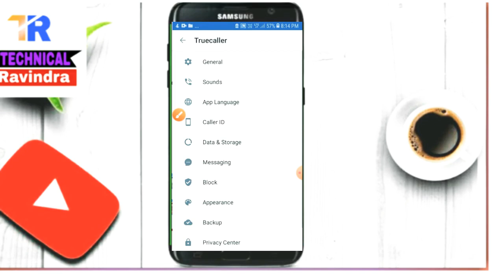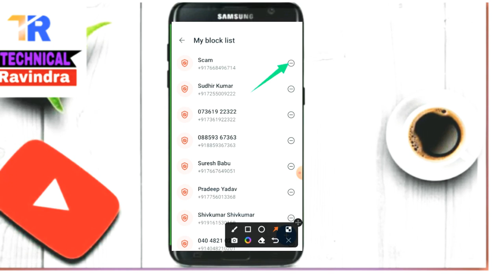Truecaller Par Block Number Ko Unblock Kaise Kare | How To Unblock Number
Truecaller Par Block Number Ko Unblock Kaise Kare | How To Unblock Number In Truecaller